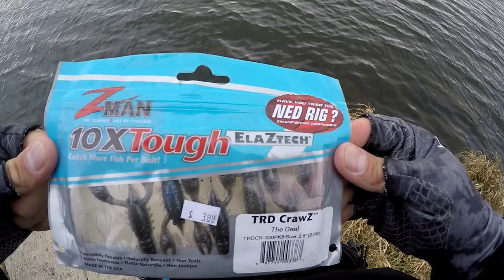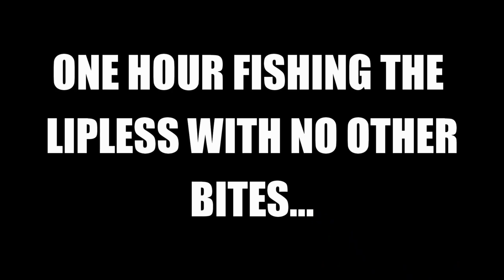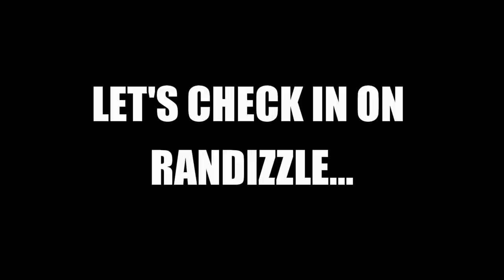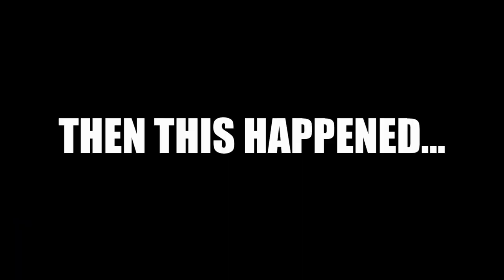Bank Fishing for Bass | Z-Man TRD CrawZ (Great for Late Fall Bass)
Finesse craw imitations can be very productive for targeting cold water bass. Late fall is the perfect time to drag out the Z-Man TRD CrawZ. The day started out tough, but the ned rig saved the day again!

**The Lure That Caught Fish**

Z-Man TRD CrawZ (The Deal color w/a 1/10th Z-man Schroom Head Jig)

**The Ned Rig Combo I Used**

Daiwa Fuego LT 3000 Spinning Reel

Daiwa Tatula XT 7' Med Spinning Rod

6 Beginner Fishing Mistakes (You Don't Realize You're Making)

Testing the River2Sea Whopper Plopper 75 - (Easy Topwater for Beginners)

Is the Whopper Plopper DEAD? (Berkley Choppo, Savage Gear Smash Tail, and Lunkerhunt Propfish)

The PROBLEM That NOBODY Wants to Talk About in Bass Fishing! (How to Justify Catching Dinks)

Why Would ANYBODY Cast and Reel Like This? (AM I WRONG?)